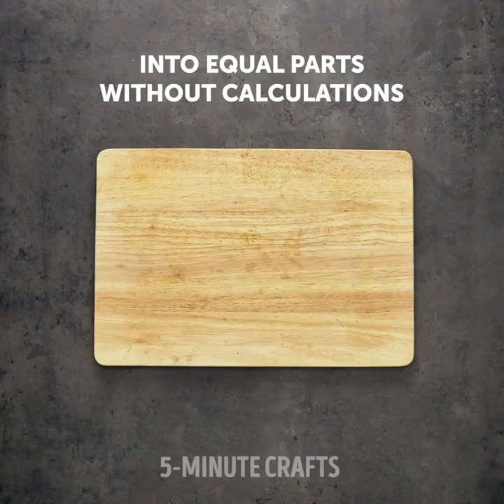27 RAPAIR HACKS YOU SHOULD KNOW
Timestamps

 00:02 Repair everything with ramen
 01:40 Surprising use of eggshells
 04:42 How to fix your clothes